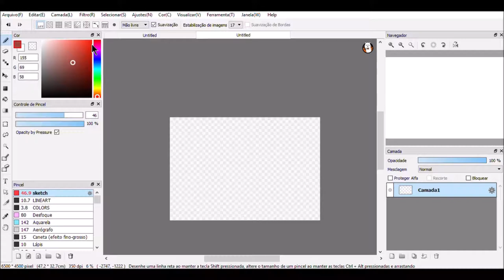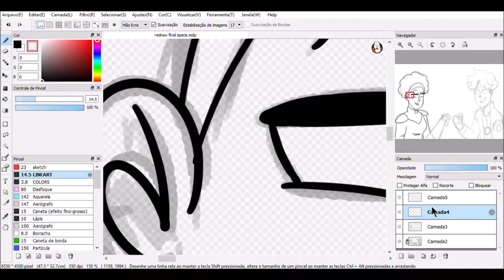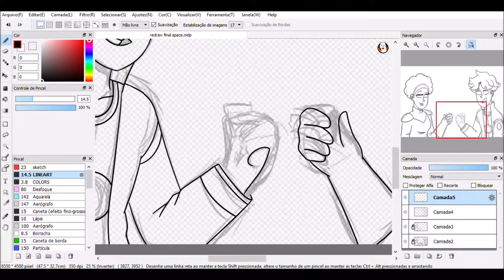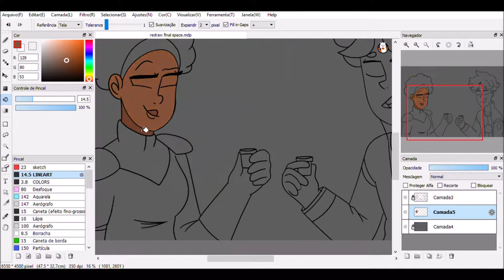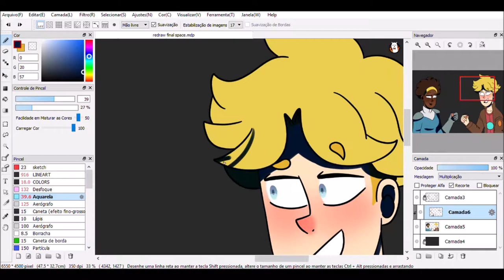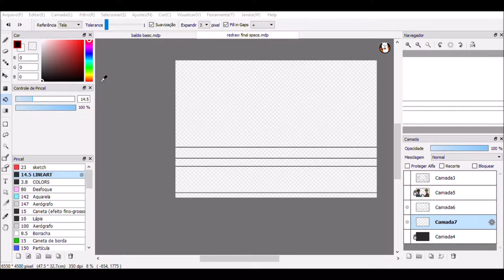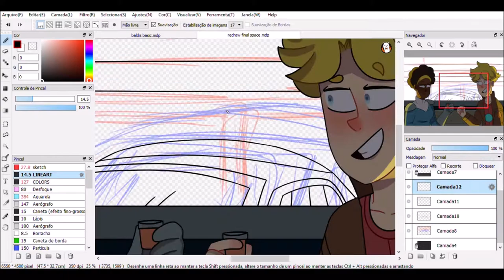Final Space Screenshot Redraw [SPEEDPAINT]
Songs:
Enter One by Sol Seppy
When The Night Is Long by Shelby Merry

Final Space and its characters belong to Olan Rogers